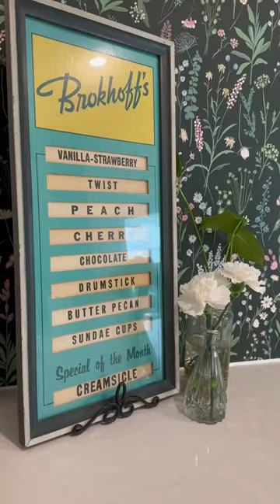Our own before and after still shocks me!